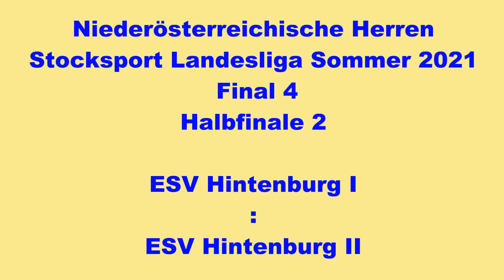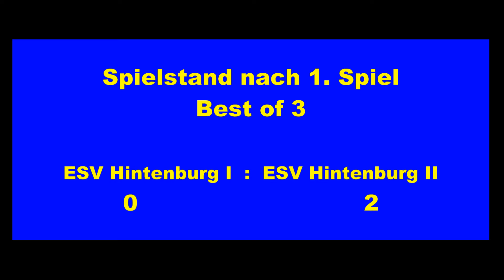NÖ Landesmeisterschaft Stocksport Final 4, Halbfinale 2, Hintenburg I : Hintenburg II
Niederösterreichische Eisstocksport Landesliga Sommer 2021, Final 4, Halbfinale II, ESV Hintenburg I gegen ESV Hintenburg II